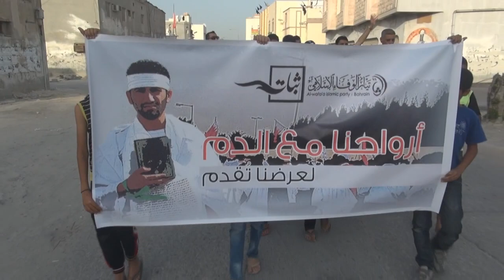حشود بمسيرة "أرواحنا مع الدم .. لعرضنا تقدم" وقمعها من قبل المرتزقة - سترة 2014\4\18